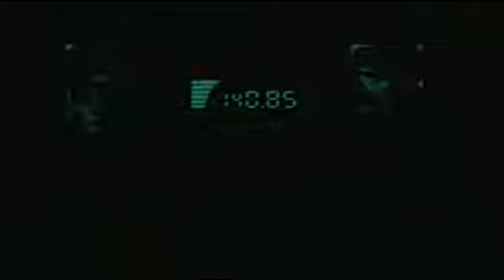Metal Gear Solid 1~4, Gameplay training. :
Recorded live on January 15 at 10:42am. -- Recorded live on Justin.tv